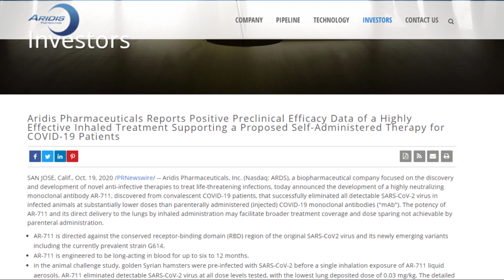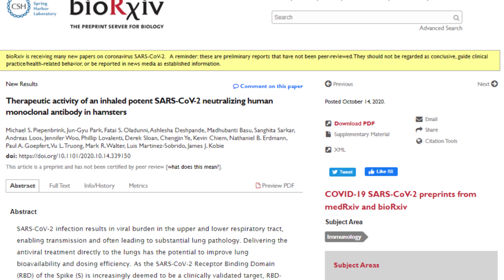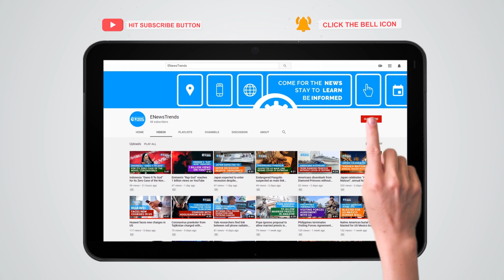New Inhalable Antibody Shows Promise in Preclinical Stage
Inhalable monoclonal antibody therapy shows promise in preclinical testing.